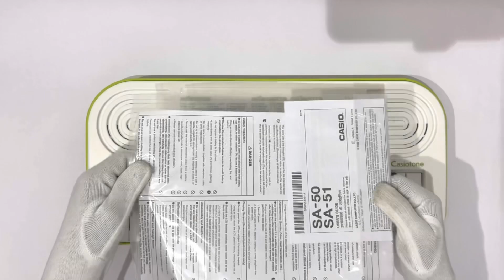Casiotone Mini Keyboards SA-50 (Unboxing Video)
Easy to Use, Fun to Play – The Perfect Choice for Your First Keyboard Instrument
A compact body packed with beautiful tones, rhythms and functions

32 mini keys make it easy to play, even for small hands
100 high-quality built-in tones covering a range of instruments, including piano, wind, percussion and many others, sampled from acoustic instruments
Tone direct buttons let you select piano, trumpet or drum set tones with a single touch
50 rhythm patterns in a variety of genres, including pops, ballad, dance, and more
10 built-in songs to play along with – or mute the melody and play it yourself
Songs: Ode to Joy, Little Brown Jug, Minuet in G major, Twinkle, Twinkle Little Star, Yankee Doodle, The Nutcracker, Greensleeves, Jingle Bells, Silent Night, Joy to the World
Useful performance functions
Octave shift: Raise or lower the pitch of notes in octaves to cover a wide range of registers
Tuning: Adjust the tuning in 1Hz increments to match other instruments or vocals
Transpose: Raise or lower notes in semitone steps
Metronome: Useful for practicing playing at a constant tempo
Tempo adjustment: Change the tempo of the rhythm and metronome to suit the music
Reverb: Adds a reverberation effect to the sound for a broader range of musical expression
Maximum 32-note polyphony: Designed so that keys will sound even when many others are played at the same time
LCD screen: Everything you need to know in one place
Accurate pitch makes it great for choral and a cappella practice
Portable 446 mm x 208 mm x 51 mm body
Ｗhite and lime green for a pop look

Power using batteries or AC power supply (batteries/AC adaptor sold separately)
Phones jack (stereo mini jack)
Console panel

Input/Output Terminals

① PHONES/OUTPUT jack　② Power terminal (DC 9.5V)